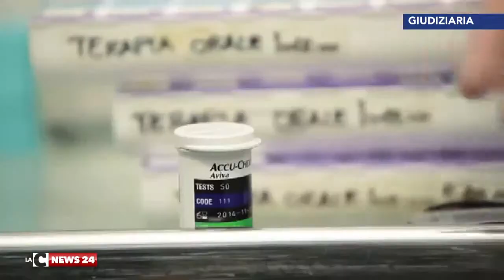97enne fa causa all’Inps per la pensione d’invalidità, la corte fissa l’udienza per il 2018